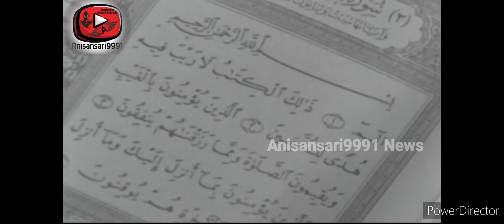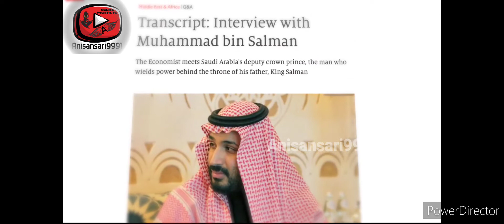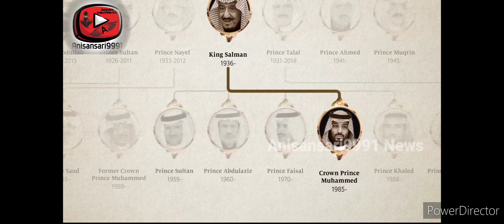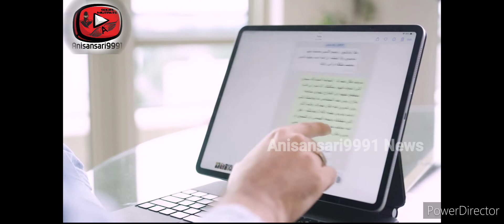The Saudi prince: how dangerous is MBS? | சவூதி இளவரசன் தந்திரம் 💥